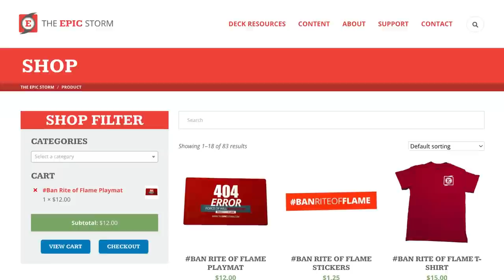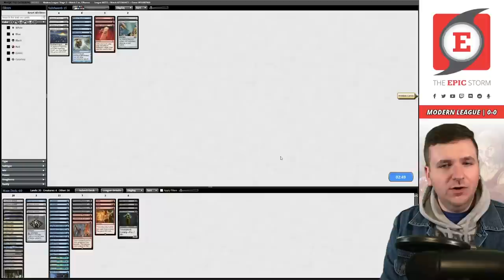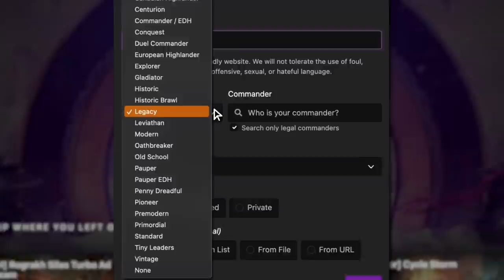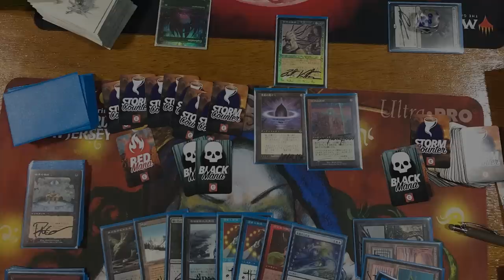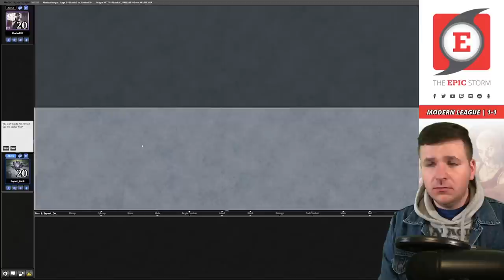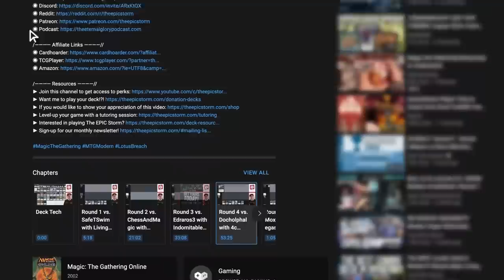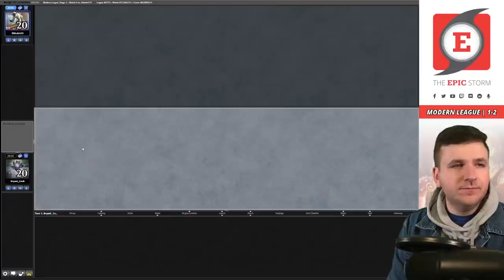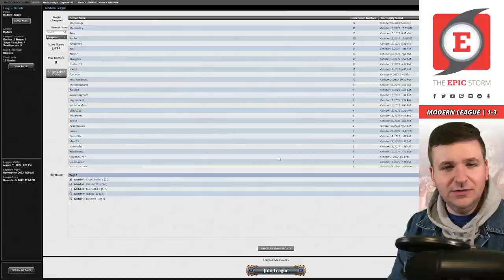Ever have an event go so badly that you want to reconstruct your deck? Modern | Magic: The Gathering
Bryant Cook plays Lotus Breach in a Modern League on Magic: The Gathering Online! These matches were played on: 10/19/22

Lotus Breach is a Grixis Underworld Breach Wish-based combo deck!  The plan is to get Lotus Field into play and then untap it twice using Twiddle or Dream's Grip. Once you have six mana you can cast Wish for Underworld Breach and then escape a Twiddle twice before casting Wish again — at this point, cast Tome Scour.

This will create a loop where you cast Tome Scour twice and Twiddle once to be +1 card in the graveyard every three loops. After enough loops, we can our favorite Storm card Grapeshot for the win!

Ever have an event go so badly that you want to reconstruct your deck?

⚡ Deck Tech — 00:00

// Matches //
Round 1 vs. ElPuerco with Death's Shadow — 00:05:52
Round 2 vs. caquaa with Domain Creative Reanimator — 00:19:04
Round 3 vs. Riceball20 with Izzet Murktide — 00:35:25
Round 4 vs. ltldude123 with Grinding Breach — 00:49:12
Round 5 vs. Artic_Puffin with Amulet Titan — 01:02:10